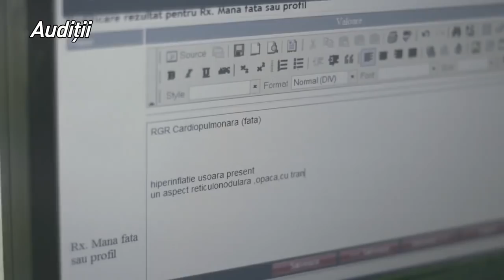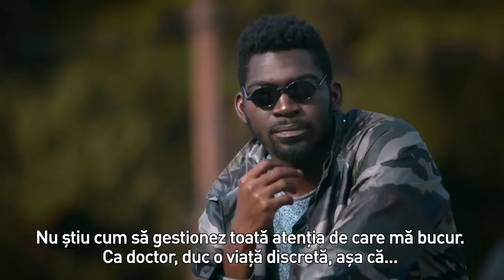Mike Obinna, artistul îndrăgostit de medicină, luptă pentru un loc pe scaunul X Factor!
Chigbundu Michael Obinna sau, mai pe scurt, Mike Obinna s-a născut în Nigeria, iar pentru că tatăl său este episcop și el și cei trei frați mai mari ai săi au crescut cu muzica de cor alături și înconjurați de multe cărți.